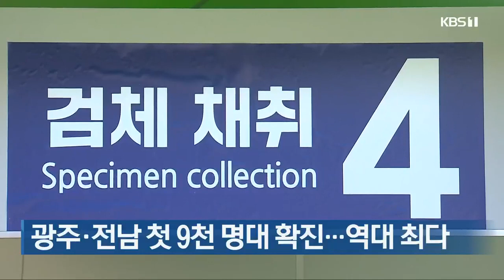광주·전남 첫 9천 명대 확진...역대 최다 外 / KBS 220301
광주·전남 첫 9천 명대 확진...역대 최다
광주·전남 2월에만 11만 명 확진...전체 확진자 80%